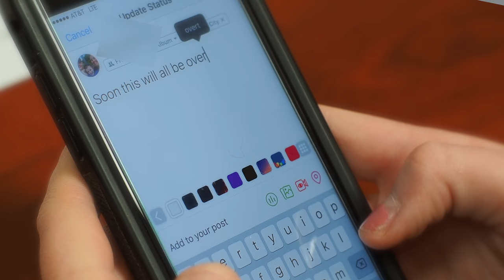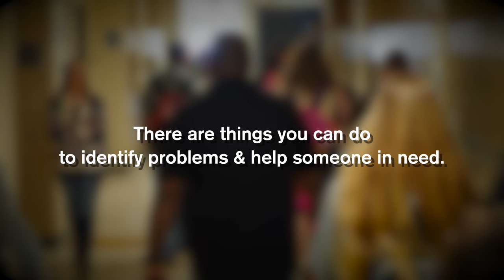Suicide Prevention Video (Gallia County Schools)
A suicide prevention video produced in collaboration with the staff and students of the three local high schools in Gallia County, Ohio. Those schools are: River Valley High School, Gallia Academy High School, South Gallia High School.